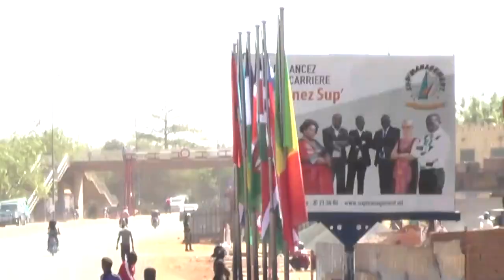Le Journal Télévisé de CHERIFLA TV en Bambara du 12 01 2017 présenté par Moussa FOMBA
Au sommaire du journal télévisé de Cherifla TV, en langue bamanankan du jeudi 12 Décembre 2017, présenté par Moussa FOMBA :

-Le Syndicat National des Commerçants Détaillants du Mali ont organisé cette conférence de presse pour informer et sensibiliser leurs membres sur le bienfondé du sommet Afrique-France qui s’ouvre demain à Bamako. C’était ce mercredi 11 janvier 2017 dans la salle de conférence de l’ex CNPM sis à Quinzambougou sous la présidence de monsieur Cheick Oumar Sacko.
-Devenu une tradition, les familles fondatrices de notre capitales ont été reçu par le maire du District de Bamako. Objectif : présenter leurs vœux de nouvel an. C’était ce mercredi dans l’enceinte de l’hôtel de ville.